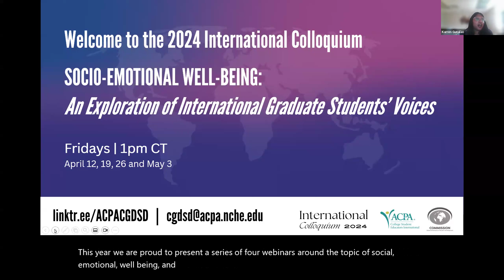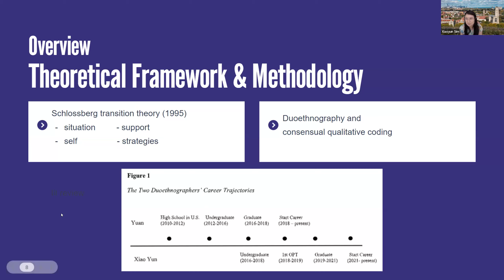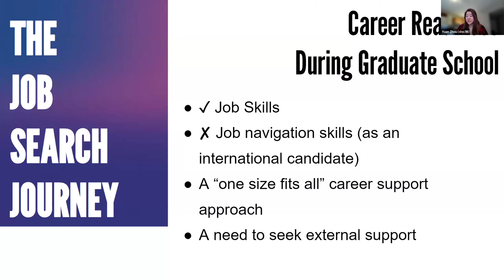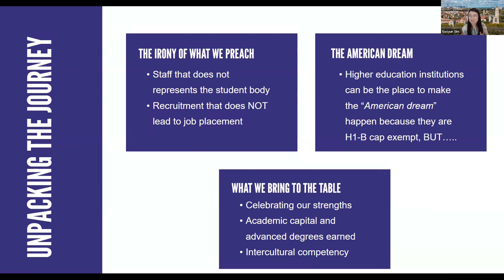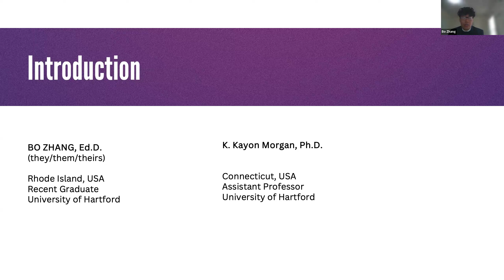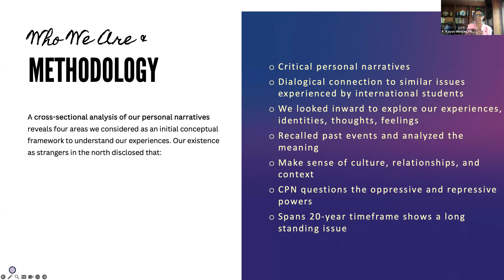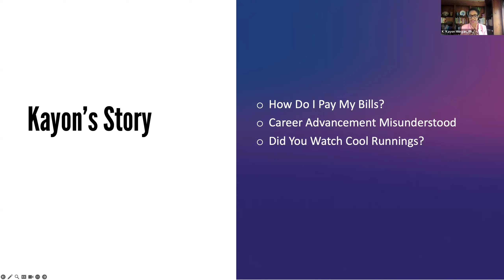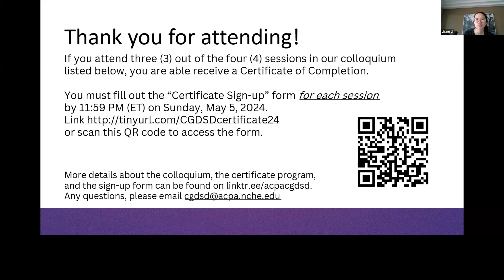2024 ACPA CGDSD International Colloquium - Session 4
This ACPA Commission for Global Dimensions of Student Development (CGDSD) International Colloquium session is titled “Our Journey to a Career in Higher Education”. We had two presentations for this session. Our first presentation featured a Duoethnography by Xiao Yun Sim, Assistant Director for Employer Engagement at University of Chicago, Pritzker School of Molecular Engineering, and Yuan Zhou, Director of Residential Living at Sul Ross State University, Alpine Campus. Our second presentation featured the Critical Narratives of Dr. Bo Zhang from University of Hartford and Dr. Kayon Morgan also from the University of Hartford.

Session #4 (May 3, 2024): Our Journey to a Career in Higher Education